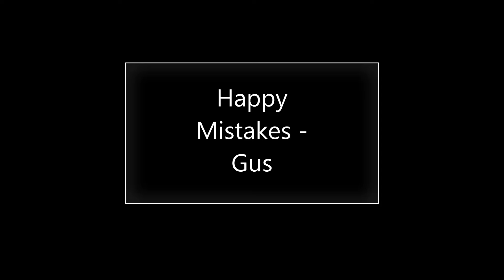JERRY SCHULTZ Audio reel youtube